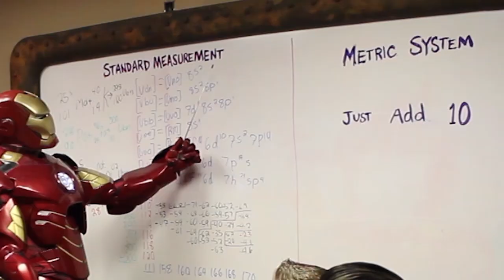Merica! by Jeff Hunt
So my brother and I were hanging out and I grabbed the guitar started playing a motif that had sort of been in my head.  We started joking and riffing on the fact that sounded like the makings of a straight up American Rock song...thus began the workings of Merica!

We thought it could be funny to finish the song totally rocked out, add some ridiculous lyrics and even more ridiculous video, record it all and release the whole thing for the 4th of July.

Recording the song was going to be easy, because I already wanted to push the limits of Garage Band on my iPhone.  I'd dabbled in loops and small recordings, but hadn't yet tackle tracking, mixing and releasing an entire song only using my iPhone.  I will sometimes track on the fly using Garage Band, but then move the project into Logic or Pro Tools to finish it off.  For this, however, time was a factor, so I took a few hours one afternoon and did the whole thing using nothing but an iPhone.  And I really mean nothing...no other mics, amps, plugins, mixes or masters.  It's 100% Garage Band ios.  I'll be it's harshest sound critic and the first to point out areas of needed polish, but in the end, I really like the raw feeling and in the moment emotion that I ended up with.  Plus, recording a complete song on your iPhone is a lot of fun.

The video was going to be more of an issue, because like most normal people, I don't just have giant eagle props and custom super hero costumes just laying around.  What I do have are amazing friends.  2 in particular.  First, J.D. Winters and all of the people at his company Jpro Studios.  I made one call explaining what we wanted to do and they instantly jumped on board, providing all the props, sets, equipment, film, graphics, special effects, editing and man hours for nothing more than the idea of doing something fun for the 4th.  This never would have happened without their help, so thanks guys.

or

The next thanks goes to my friend Andy Gordon and Gordon's Get Ups.  They provided all the sweet super hero costumes you see in the video, free of charge.  Check them out at:

As always I want to post the lyrics because I know it's always funner to sing along:

Driving down the highway
Blowing through the amber waves of grain
Thinkin bout my freedom
Thinkin how the metric system's insane

Even though if we're being honest it is kind of easier to explain.

It's the pride of America
Believe it
Can't defeat it
Like a ninja that's riding on an eagle

(which if you think about it, would be pretty hard to defeat)

California sunshine
Purple mountains and blue grass
Use a lot of crude oil
If you've got some we'll kick your...

Leaders into gear helping them establish a free and independent democracy in the midst of that turmoil in hopes of peace and free trade.

It's the pride of America believe it
Can't defeat it

I genuinely appreciate your views and subscriptions. Let's start a conversation.

Also, a special thanks to the guys with The Jeff Hunt Band. My brothers Jace and Josh (Jace on the acoustic bass guitar, and Josh out of frame because he doesn't have a part on this song). Brad Vahling on the violin (He is a violinist and not a fiddler, the importance of the distinction can not be overstated...still it's fun to to call him a fiddler to get a rise out of him). Randy Kellog playing an African drum called a djembe.They are amazingly versatile percussion instruments and impossible to beat for an acoustic setting; no pun intended. Last but not least, Seth Wilks playing lead acoustic guitar. It's truly an honor jamming with these guys.